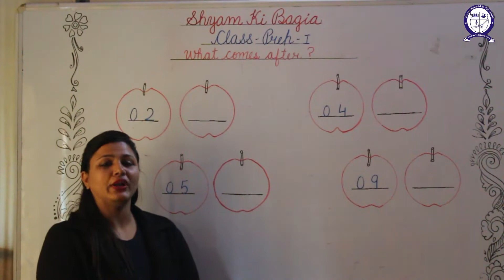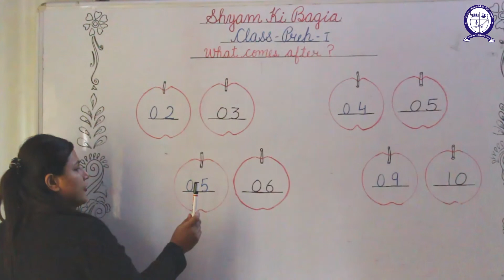Class-Prep-I Maths ||What comes after?